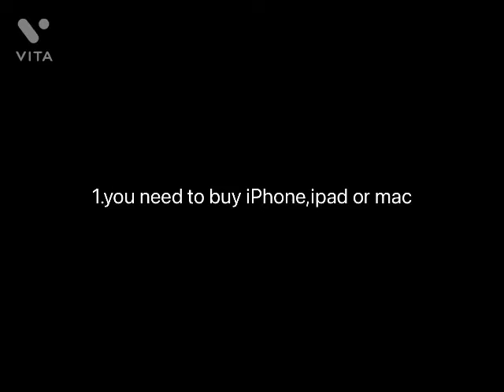Wake me up | just dance